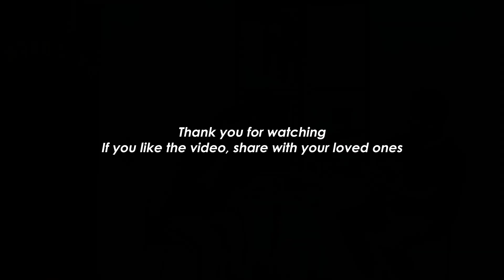Dil Ko Tumse Pyar Hua | live acoustic cover | ft.Priyanka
A rendition of our favourite timeless romantic song is finally here.
Hope you would like our version of DILKO TUMSE PYAAR HUA.

We are in trying times, stuck in a pandemic.
But we feel music can soothe all pain, it can fix you.
So here's our attempt to make you feel good in this tough times.

Do share and tag us if it has touched your herat..

video edited by - Shahnawaz Khan